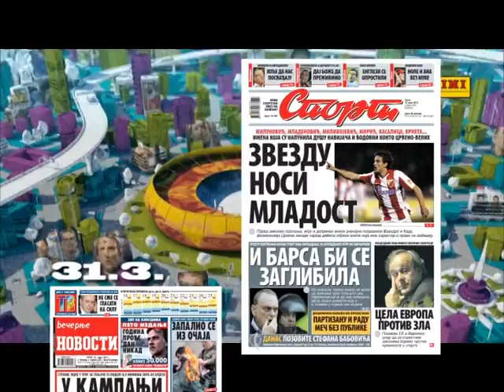NOVOSTI 10 sec FINAL